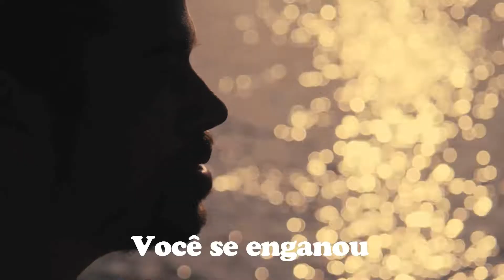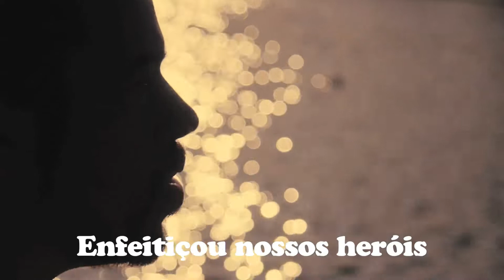Sugarcane - Blondes (Have More Fun) - Versão em português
Vocês conhecem a história sobre Rod Stewart e Jorge Ben Jor?

Em 1978, Rod Stewart viajou para o Carnaval no Rio de Janeiro acompanhado por Elton John e Freddy Mercury. Quando voltou, Rod escreveu "Do Ya Think I'm Sexy?" que virou Número 1 na Inglaterra. O problema foi que a melodia da musica “Do Ya Think I’m Sexy?”, foi roubada de Taj Mahal do Jorge Ben Jor que provavelmente ele ouviu no Carnaval do Rio.

Jorge Ben processou Rod que teve que doar todo dinheiro que ele ganhou com a música para a UNICEF. Na mesma música Rod também surrupiou um riff de Bobby Womack.

Sugarcane é uma Banda Londrina, que toca uma mistura de English Indie-songwriting com Brazilian Flavours. Somos uma banda de pessoas misturadas do Brasil e UK. O nosso novo single é inspirado nessa história que acabei de contar e pelo o amor que temos pela obra musical de Jorge Ben Jor.

Video directed by Paul Glynn, edited by Thomas Brigden, graded by Benjamin Rozario. Rod masks by Jenni Sparks.

Track written by Robin French, produced by Raphael Mann

Guest performance on flute, BVs and steel pan by Sian Herbert (Of Ghosts and Other Forms), and Maree Choie on BVs

Xande Oliveira - drums, percussion
Claire Niestyo-Bame - steel pan, backing vocals, percussion
Robin French - vocals, guitars, cavaquinho, keyboards, double bass

Additional instruments - Raphael Mann